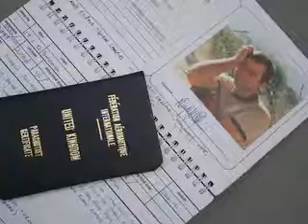Nigel Gifford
Short video giving a flavour of Nigel's background as an adventurer and explorer. These experiences form part of his keynote presentations.